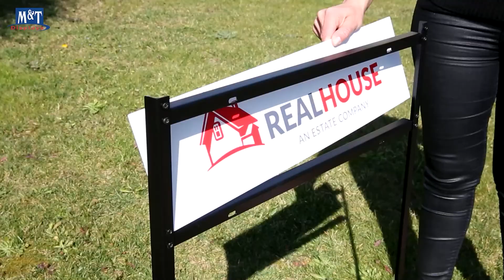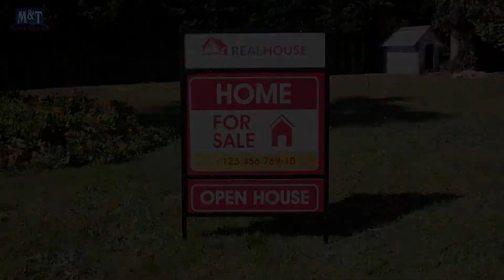H Frame Real Estate Sign 24x18 2 Rider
• 20 mm angle iron construction.
• Durable powder coated  nish.
• Heavy weight for stability.
• Easy panel installation.
• Slotted holes to bold sign panel securely to the frame.
• Pointed legs for easy ground installation.
• Good outdoor performance.
• Packed unassembled.
• 2 rider.
• Hardware not included.